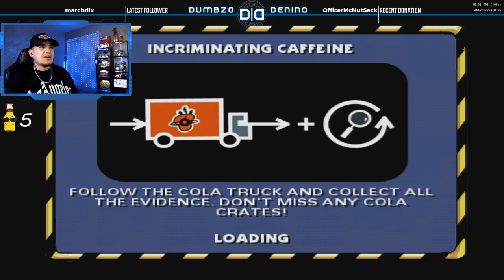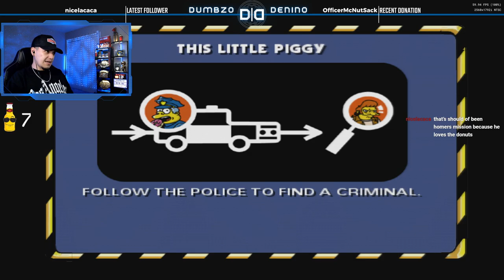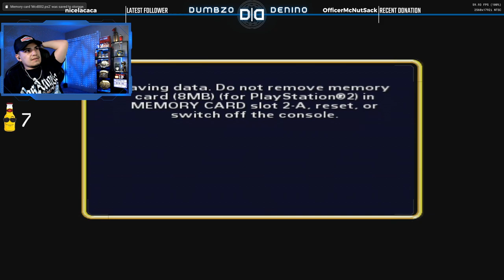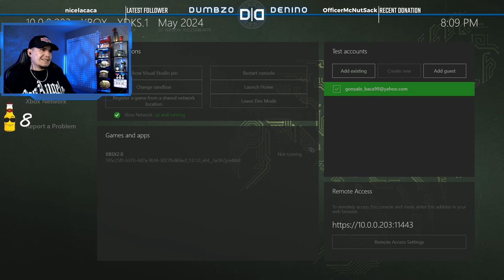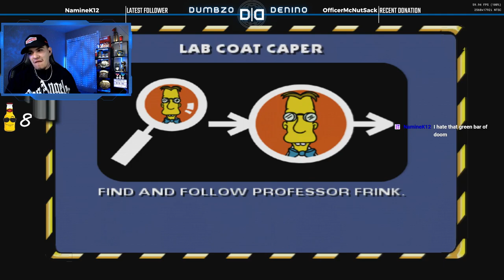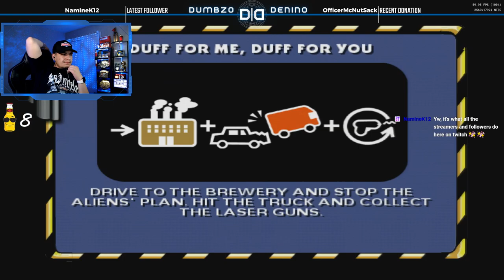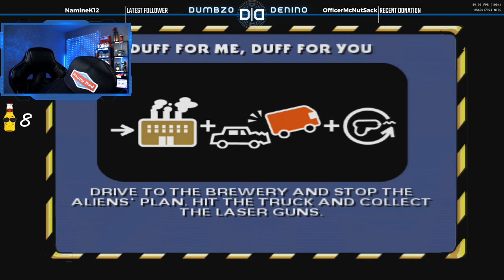I Miss Apu | The Simpsons: Hit & Run | Let's Play: Part 4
can we bring back Apu
Time Codes
00:00 - Intro
6:32 - Start of Playthrough
2:07:01 - Outro

Laptop Specs
- 2 TB SSD
- 32 GB RAM